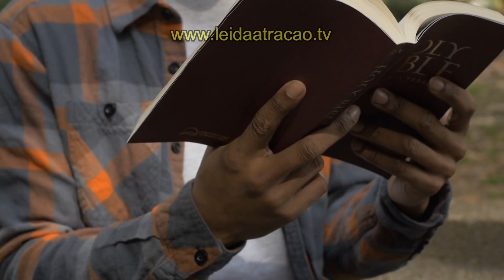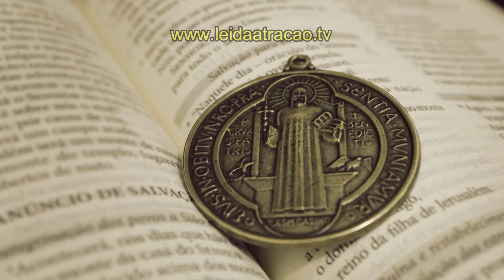NÃO EXISTE ORAÇÃO MAIS FORTE QUE ESTA: O Poder da Gratidão a Deus durante o sono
Nesta noite eu te chamo a tentar esta oração da noite para é forte e poderosa pelo simples fato de não pedir nada a Deus em específico, mas sim entregar a vida nas mãos Dele e o mais importante, louvá-lo e bendizê-lo como a única solução para todos os problemas. Agradeça a Deus, mais do que peça para ver como o agradecimento é a oração mais forte do mundo.